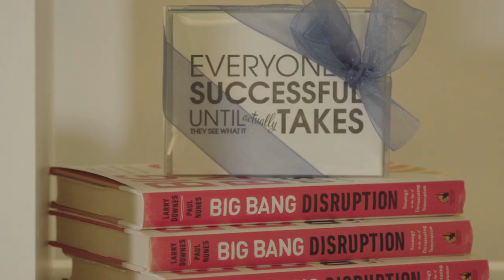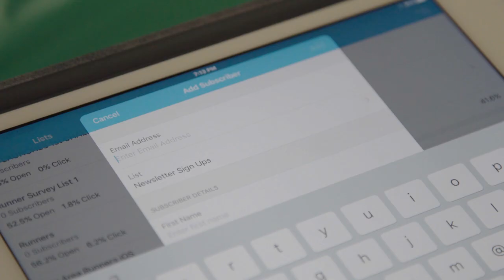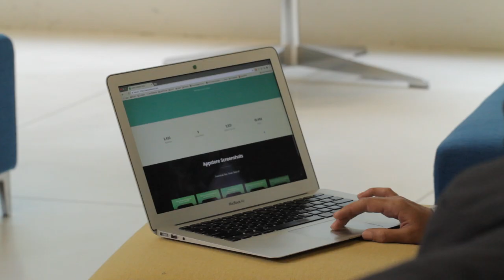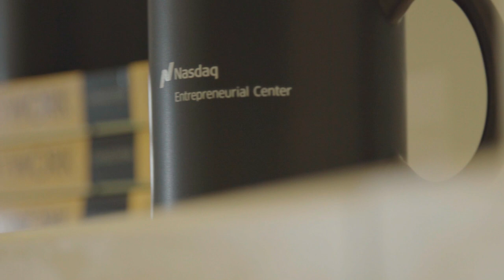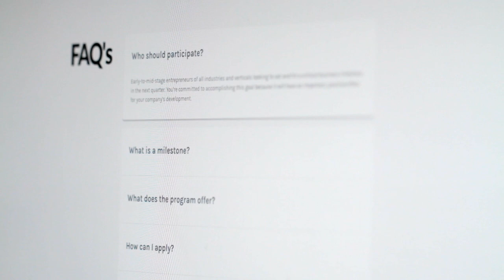Milestone Makers Program - NASDAQ Entrepreneurial Center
Selected entrepreneurs receive individualized mentoring, training, and resources – dedicated to helping founders hit a critical business goal – all at no cost.

Through our expertise and prestigious business network, we’ll work with a small cohort of entrepreneurs one-on-one to define a critical business goal and accelerate their path to achieving it. Participants will be individually matched with mentors who are leaders in your industry, will offer instant feedback, and will take a personal interest in helping you grow.

Upon acceptance, we offer customized resources to meet your needs and learning style. This three-month program will also elevate and amplify your brand through media and PR opportunities, culminating with a Nasdaq Closing Bell Ceremony that celebrates and widely shares your success.